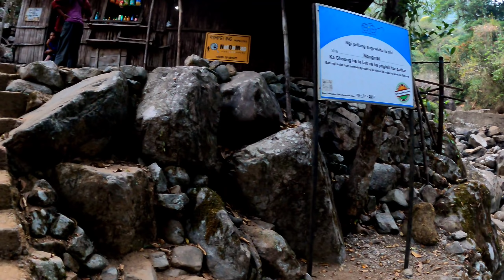ഇച്ചായന് ചെറിയ ഒരു accident 🤕ഇച്ചായൻ hospital ആണ് 🏥യാത്ര നിർത്തി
Hellooo

copyright :all the content published on this channel please don't take any video or picture or any content of mine from this video with out my permission